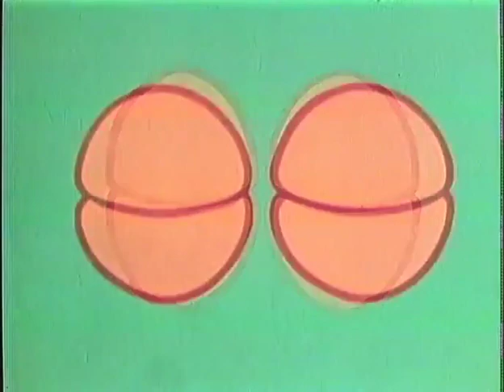In Search Of ... Cloning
S3 E3
Cloning